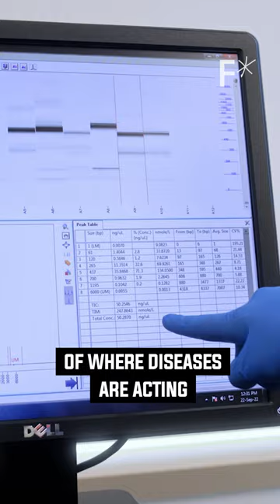37 trillion cells in our bodies, and scientists are working on mapping them all.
37 trillion cells in our bodies, and scientists are working on mapping them all.